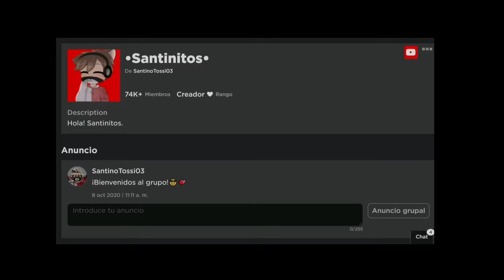CÓMO TENER EL NUEVO GAMEPASS DE CASAS MILLONARIAS GRATIS EN BROOKHAVEN 😱